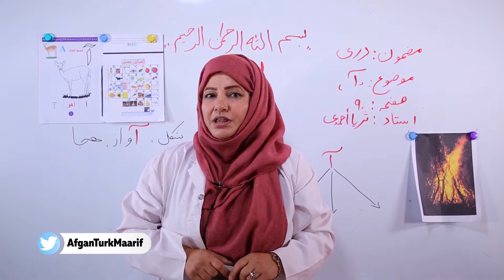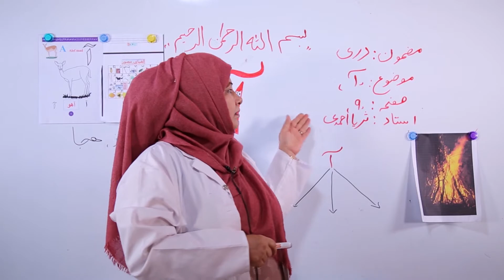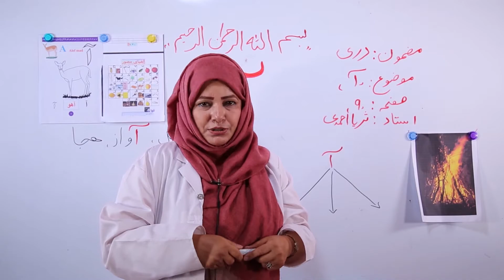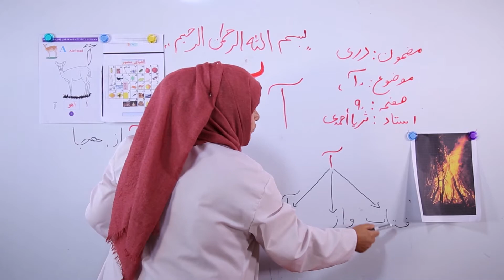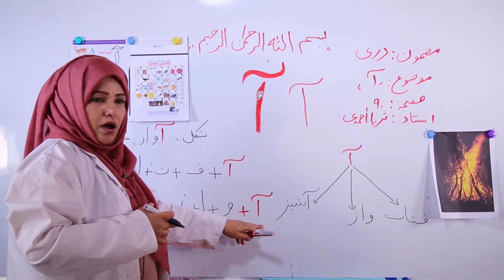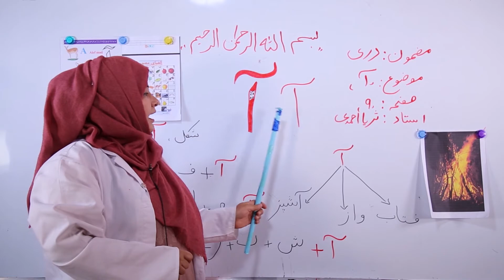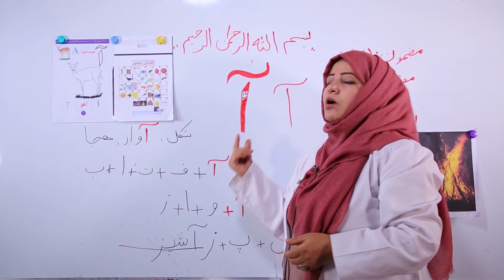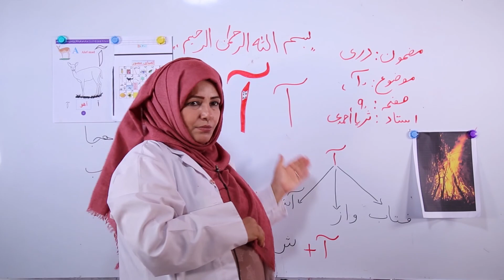دری صنف اول - حرف آ - قسمت 1